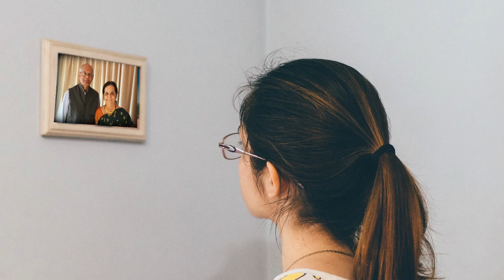मरे हुए व्यक्ति की फोटो इस दिशा में भूलसे भी न लगाए दरिद्रता आती है | Vastu tips